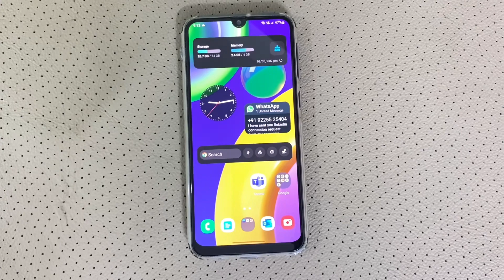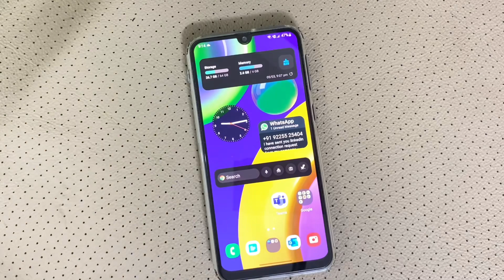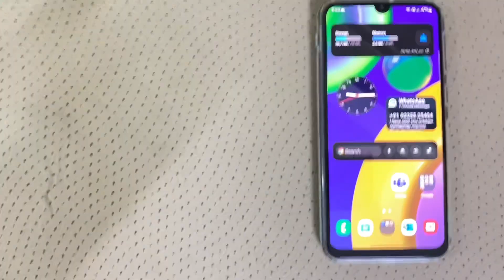Samsung M21 | Special Price 4999 ₹ | Contact me on Description